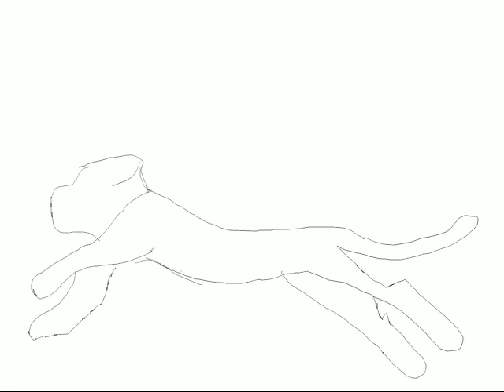Cat running.flv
just a cat running another warrior cats work in progress